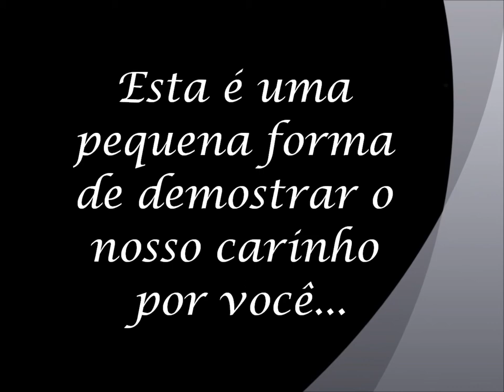Homenagem ao Pastor Elbio